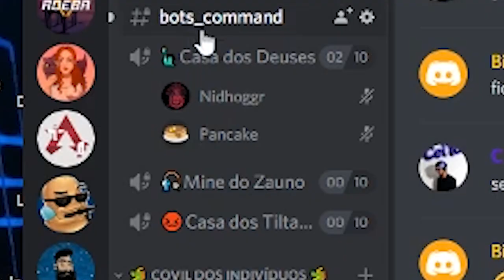Deck do Denis, E o Imp Maldito | Minion Masters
💀 Fala galera!!! 💀

Durante algumas partidas de minion masters com denis, jogamos com alguns combos câncer, e lapadas violentas foram aplicadas.

Bora trocar uma ideia, me adiciona no discord :)